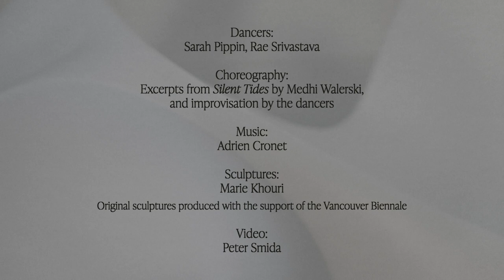BALLET BC X MARIE KHOURI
Dancers from Ballet BC visited the Gallery to present a performance inspired by the flowing arabesque-like forms of Marie Khouri's installation.

Friends turned artistic collaborators Marie Khouri and Ballet BC Artistic Director Medhi Walerski spent a recent afternoon at the Vancouver Art Gallery, exploring an improvisational response to Marie's latest exhibit in the Gallery's 1st Floor Rotunda.

Featuring excerpts from Medhi's celebrated duet Silent Tides as well as improvised elements, we're excited to share with you the result of this collaboration—brought to life through the artistry of Ballet BC dancers Sarah Pippin and Rae Srivastava.

This video was filmed and produced in collaboration with Ballet BC and Marie Khouri, featuring her installation I Love, currently on view at the Gallery until November 23, 2023. Choreography by Medhi Walerski in collaboration with the dancers and video by Peter Smida.

Discover Ballet BC's 2022/23 season and experience bold and creative contemporary dance at Queen Elizabeth Theatre.